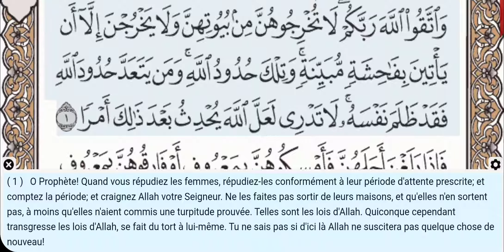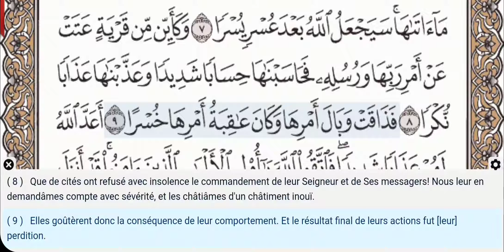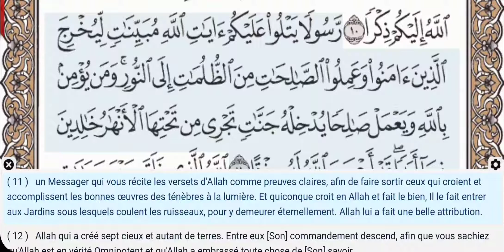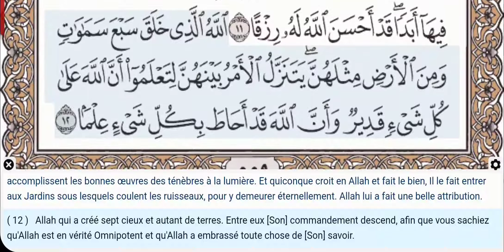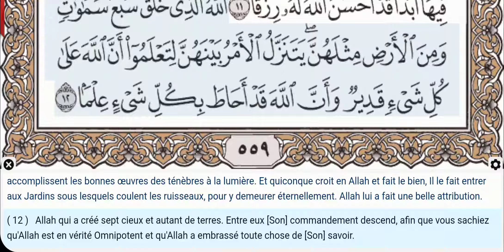65 - Sourate At Talaq - Khalifa Al Tunaiji - Récitation du Coran,texte arabe, traduction en Français